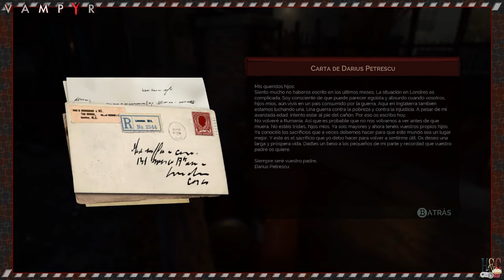Un nuevo distrito para conocer - Hiro juega: Vampyr ~ #07 (En Español)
¡Bienvenidos a la nueva serie de los Jueves en el canal de Hiro & Clay! En este séptimo vídeo, nos adentraremos a un nuevo distrito de Londres, Whitechapel. Es aquí donde nuestra investigación nos lleva para encontrar a la enfermera que parece estar involucrada con el chantaje a Lady Ashburn. ¿Qué nos espera en esta inédita sección de la ciudad?

Tengo además otras series de gameplay de Left 4 Dead 2, Project Zero 1, Project Zero 2, Resident Evil Revelations 2, League of Legends, y otros. Así que búsquenlos en nuestro canal :)

▼▼▼▼STALKÉANOS BELLAMENTE▼▼▼▼

▼▼NUESTRAS SERIES▼▼

▲▲▲▲LES QUEREMOS MUUUACK, ANNYEONG!▲▲▲▲